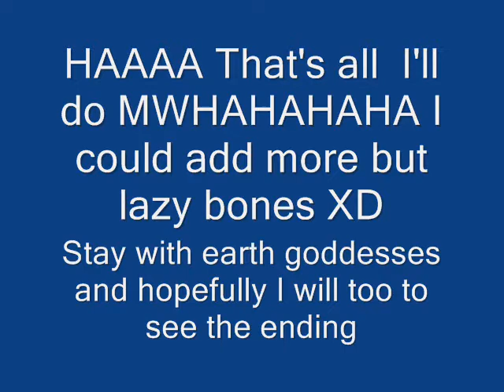Some scences from last eppy of EG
Ok I made it public don't kill me XD